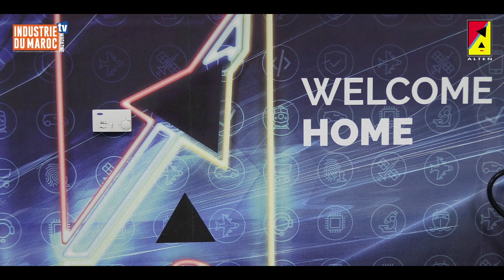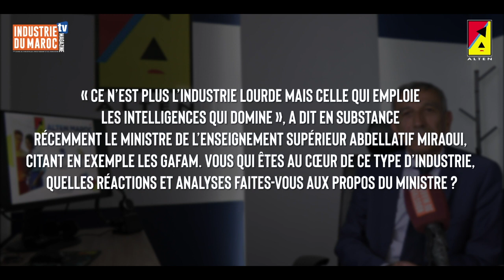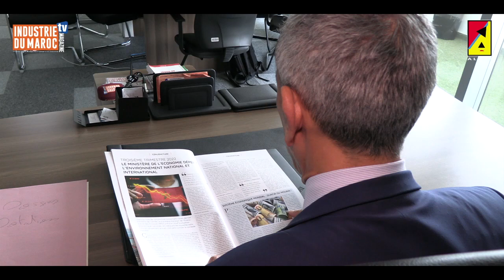ALTEN Maroc, une présence sur des activités Offshoring à forte valeur ajoutée